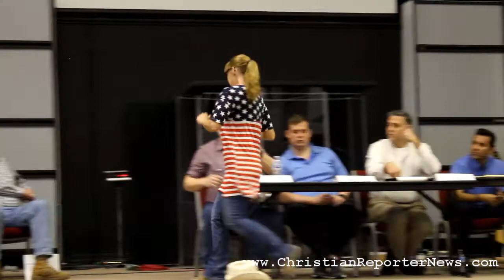Del Rio Town Hall Border Crisis - Part 2